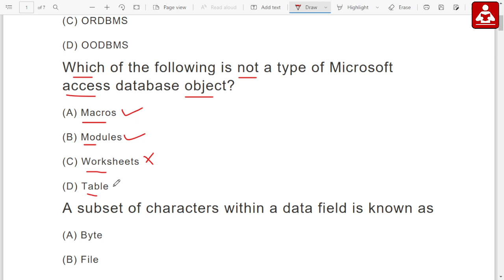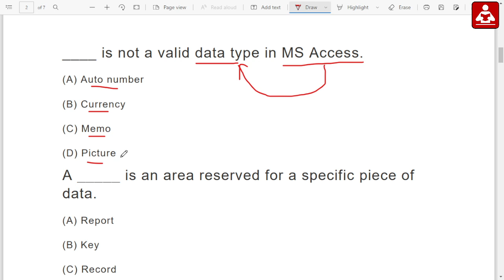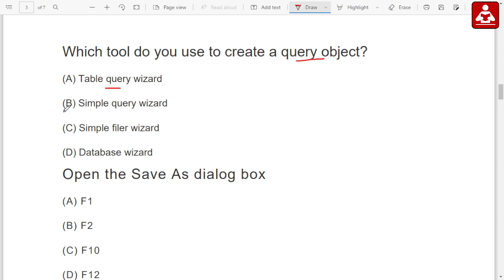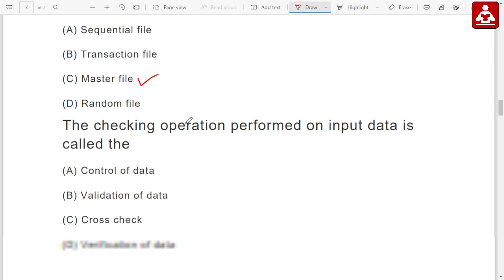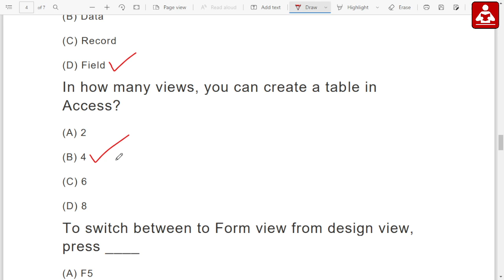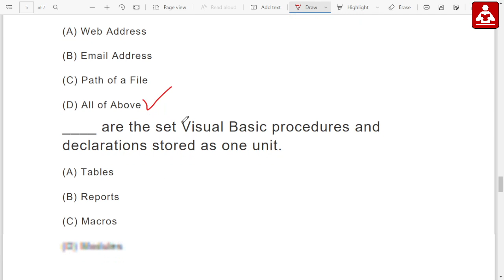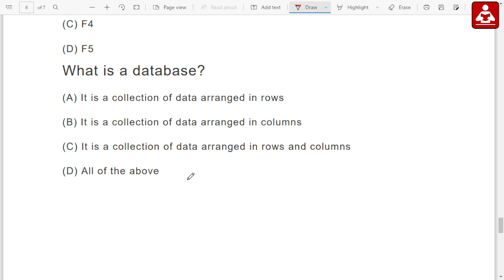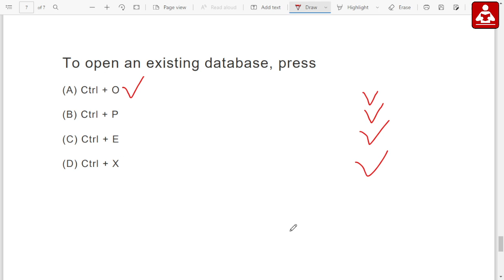OSSC CGL Computer class || MS Access MCQ Practice || Exams Odia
Hello everyone in this video i have discuses ossc cgl examination 2022 || Computer Class || Ms- Access Questions Practice || Exams odia ||